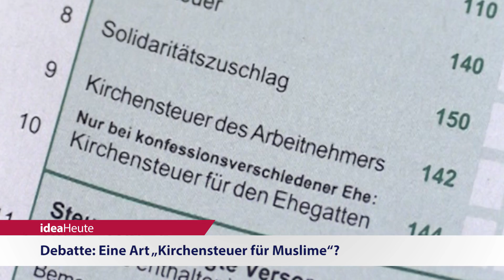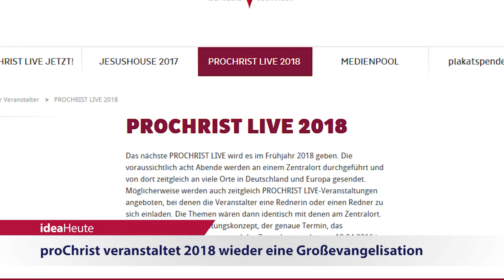ideaHeute vom 20 04 2016 - Kirchensteuer für Musime? - proChrist 2018 - Glaube und Muslime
Debatte: „Kirchensteuer“ für Muslime? - proChrist: 2018 gibt es wieder eine Großevangelisation - Gressel: Wie man als Christ über den Glauben mit Muslimen reden kann